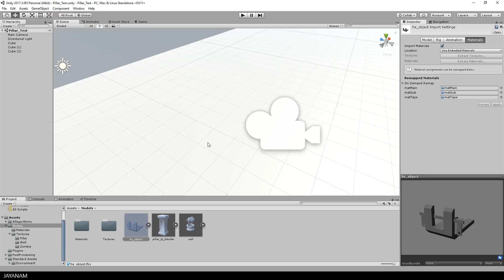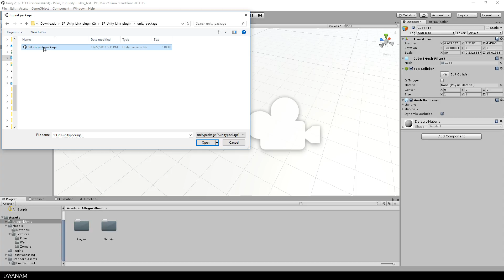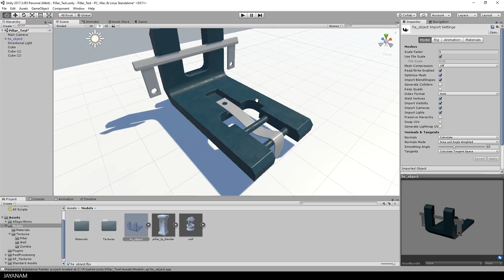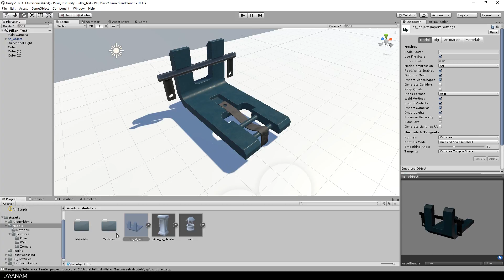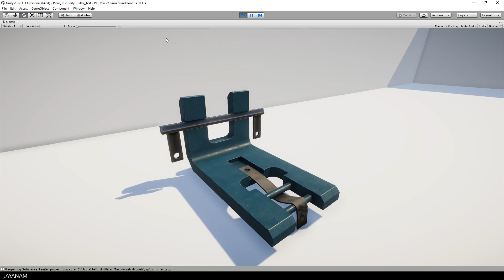Substance Painter 2017 : Unity Live Link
In this video I show a new feature of Substance Painter 2017.4 and Unity, a live link asset for Unity that can be downloaded from the Substance Share Webpage for free:

This works together with the Direct Live Link Plugin that is shipped with Substance Painter 2017.4